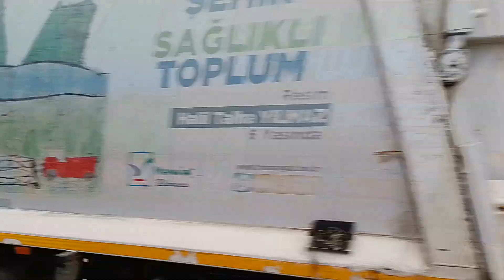Fahrt durch Antik Side , 🏝️🇹🇷